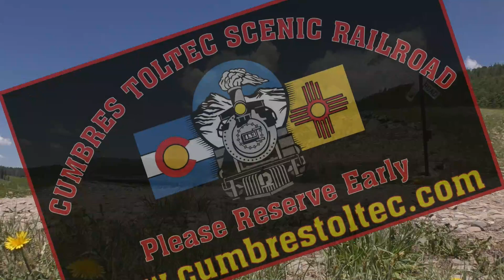CTSRR Ground Low.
07-02-23 Apache Crossing Ground Low. Then And Now Video.